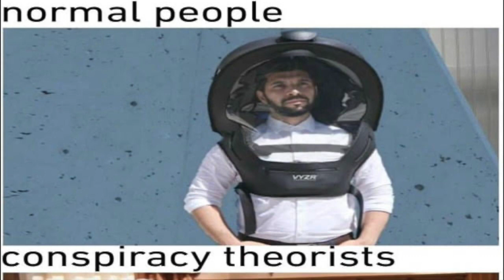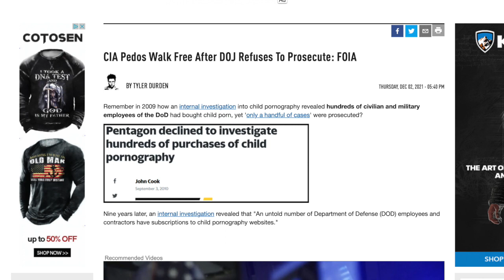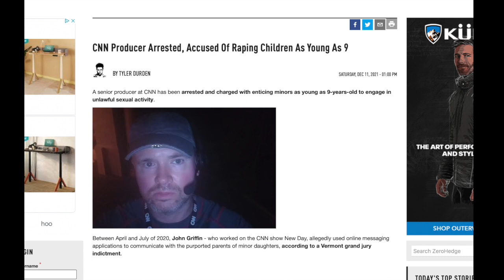The Holy Grail: Red Pill conversion experiences & the funniest story of awakening!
Tell me what is it that woke you up? What is your funniest red pill story. What causes people to wake up and how can it be reproduced and promulgated throughout society.